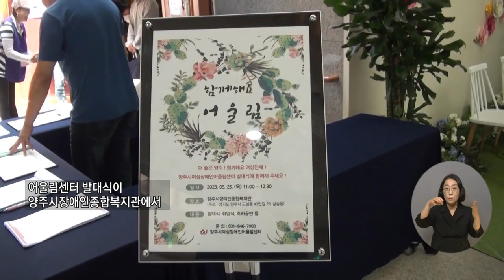복지TV뉴스24 _ 양주시, 여성장애인지원, 어울림센터 발대식 / 2023.05.31